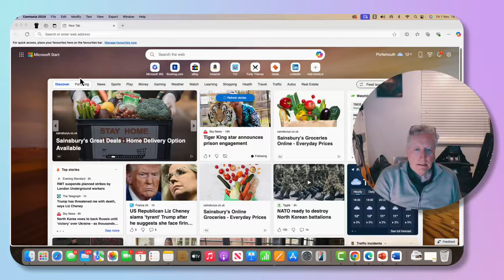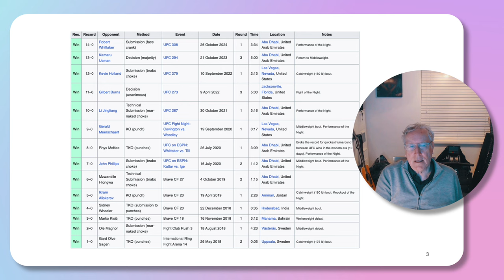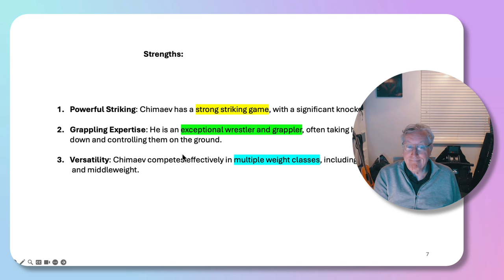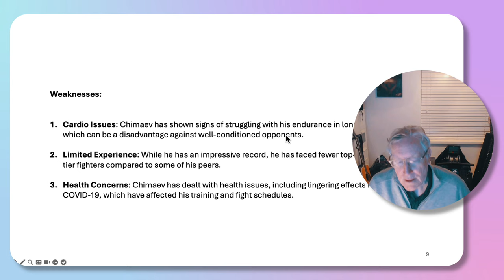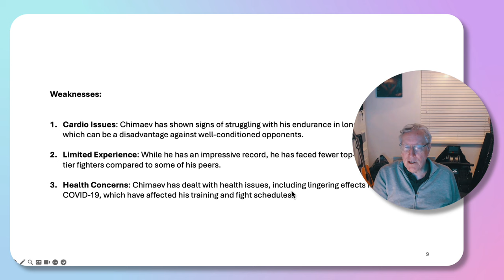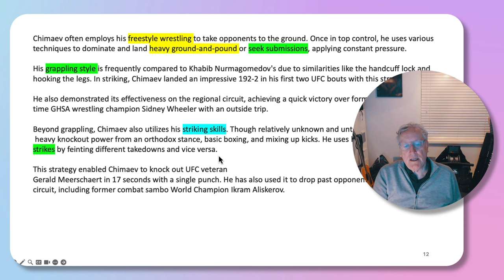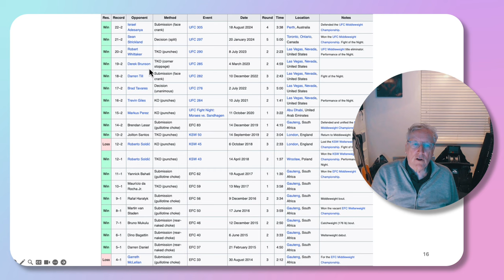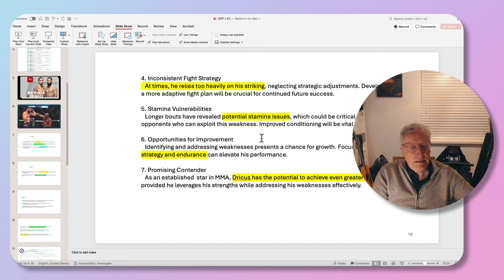Dricus Du Plessis v Khamzat Chimaev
Examining the possible match-up between Dricus du Plessis and Khamzat Chimaev